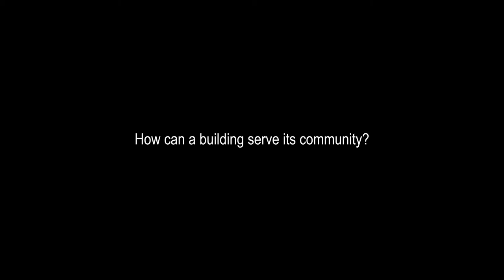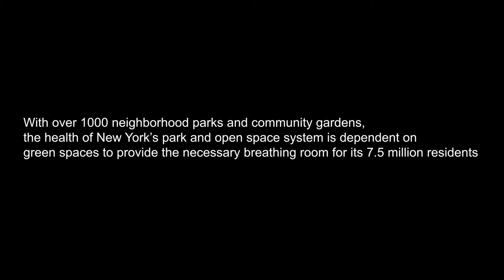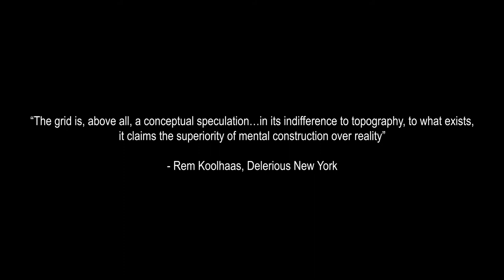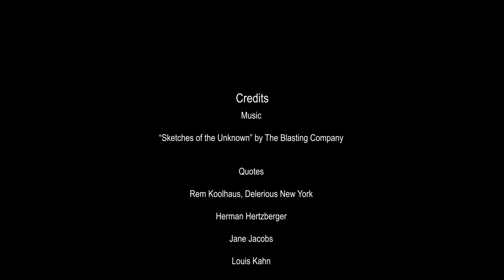New Schools of Brick: A Master Project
by Raymond Reina

M.Arch 2021

Studio: New Schools of Brick
Professor: Nick Gelpi